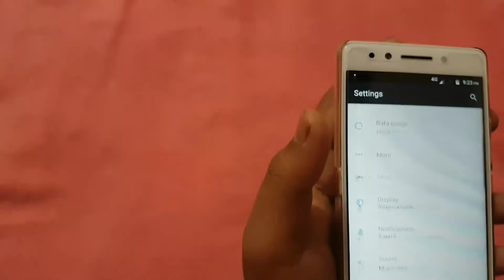How to install Android Oreo 8.0.0 in LENOVO k8 note OFFICIAL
Good news for LENOVO k8 NOTE users